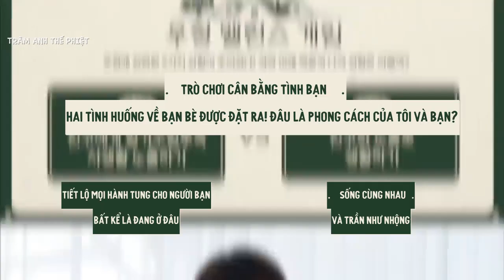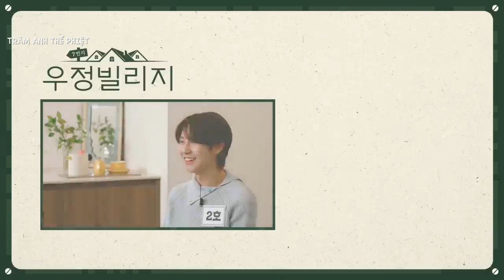[VIETSUB] “Cậu làm gì vào thứ sáu tới?” | Ngôi làng tình bạn #1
‘Ngôi làng tình bạn’ là content thỏa mãn niềm đam mê với chương trình ‘Transit Love’ của NCT Dream.
Điểm nhấn của tập 1:
- Tình yêu và sự thù hận giữa Haechan và Renjun
- Sự kỳ lạ cùng bí ẩn của anh chàng Na Jaemin
- Khả năng hội họa vượt tầm tưởng tượng của 7Dream
Theo dõi "Trâm Anh Thế Phiệt" để nhận thông báo sớm nhất!